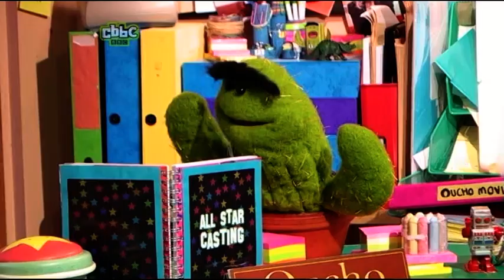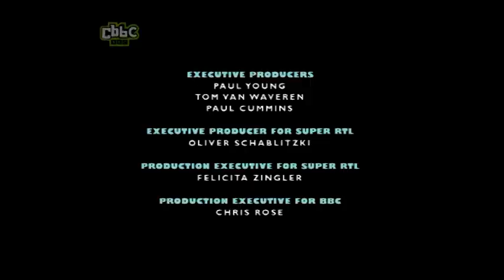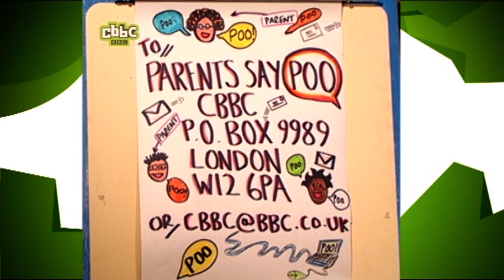Ed and Oucho in the CBBC Office - Ed & Oucho Make a Movie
Classic Ed and Oucho in the CBBC Office. Ed and Oucho embark on a career in movie making and employ the services of a rubbish child actor called... Rubbish Child Actor (who was actually great and a very good sport on the day. Anyone know his name? We can't remember!). Starring Ed Petrie and Warrick Brownlow-Pike. Broadcast 2007. Thanks to Lewis McCabe for archive.